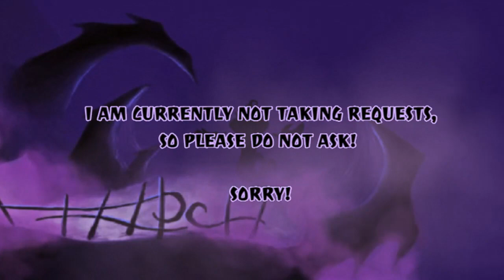Inside the Shipwrecked Frigate - Metroid Prime/Undercloud Mix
Shipwreck Falls (Undercloud - by me) + Inside the Crashed Space Pirate Frigate (Metroid Prime)

* If you'd like to check out other fellow mashuppers, I do have a list of quite a few on my channel. Just make sure that they're currently taking them, of course.

* If you want to download any of my music, you can use any YouTube to MP3 website. (Here's what I personally use

* Yes, you are allowed to use any song in a video as long as you give me credit!

* Need the BPM or pitch for a song I've used? I have a list right here full of them, which also provides helpful links to where you can find BPMs for any other songs on your own (If you have any questions regarding pitches, feel free to ask me anytime. I'm more than happy to help with that!)

* Every now and then, I come across a song with more than one pitch, sections that don't really fit in with other songs I mix with, or etc. This is why I created a folder of VGM I tweaked into my own version that makes them easier to mix with other music!